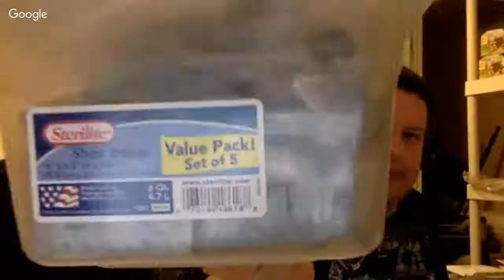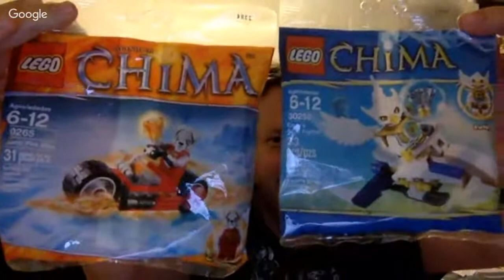🔴 LIVE - The Seller Stream #32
Big B Bricks - 🔴 LIVE - The Seller Stream #32